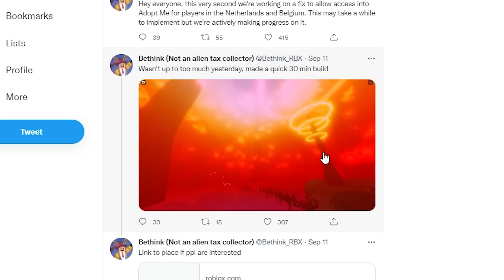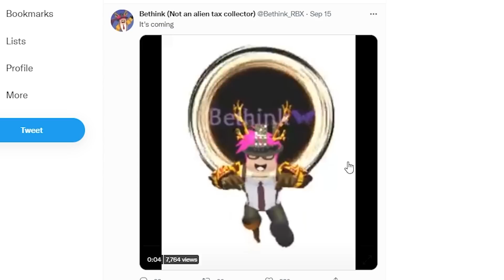[입양하세요] 블랙홀 안의 맵으로 예상되는 제작자의 맵을 살펴 봤어요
블록홀 안의 맵으로 예상되는 제작자의 맵을 살펴 봤어요